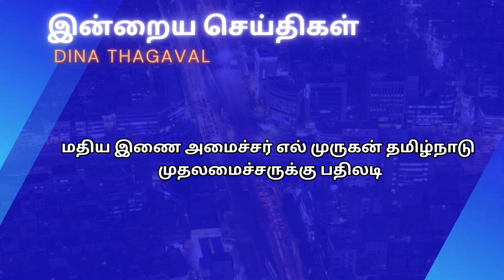மதிய இணை அமைச்சர் எல் முருகன் தமிழ்நாடு முதலமைச்சருக்கு பதிலடி